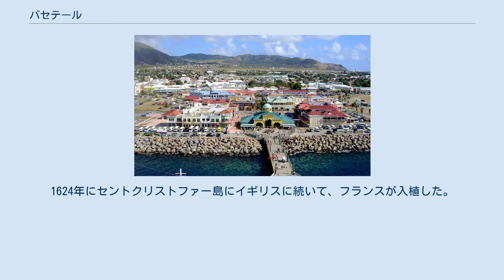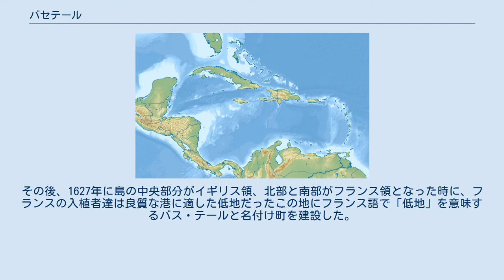バセテール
セントクリストファー・ネイビスの都市
セントジョージ・バセテール教区
バセテール（Basseterre [bæsˈtɛər]）は、西インド諸島のセントクリストファー・ネイビスの首都である。
人口は1.4万人（2018年）。
 セントクリストファー島の南西部沿岸に位置する。
主な産業は砂糖、漁業である。
行政区画ではセントジョージ・バセテール教区に属しているが、市街地の拡大に伴いセントピーター・バセテール教区に跨るようになった。
セントジョージ・バセテール教区のバセテールの市街のみの人口は8,569人（2015年）。
 町の名であるバセテールとはフランス語の「低地 (Basse terre)」に由来する。
1624年にセントクリストファー島にイギリスに続いて、フランスが入植した。
その後、1627年に島の中央部分がイギリス領、北部と南部がフランス領となった時に、フランスの入植者達は良質な港に適した低地だったこの地にフランス語で「低地」を意味するバス・テールと名付け町を建設した。
その後、1783年に全島がイギリスの植民地となった時に、バステールはフランスからイギリスの植民地となった。
1867年の地震による洪水や火事により町は壊滅的打撃を受けたが、町は再建された。
イギリス植民地時代の建造物が多く残っており、今となっては完全にバセテールの町並みはイギリス風だが、バルコニー付きのフランス風の建造物などフランス植民地時代の面影も残っている。
 2003年に日本の政府開発援助（ODA）としてバセテール漁業複合施設が建設された。